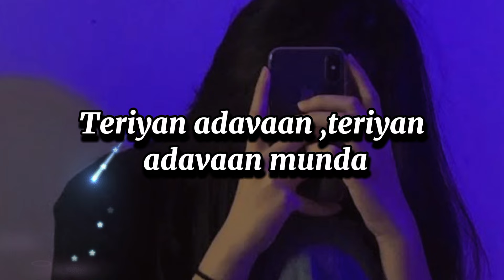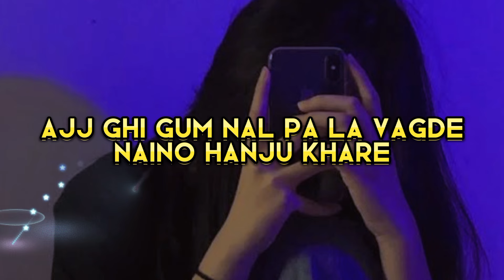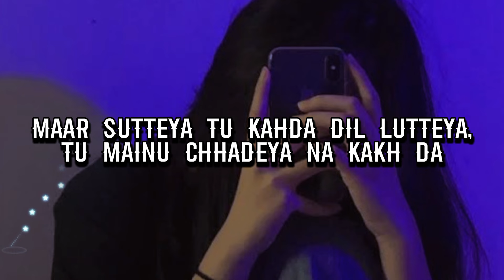With You || AP DHILLON || Lyrics Video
Singer-Ap Dhillon ✓
Lyrics-Shinda Kahlon✓
Video-AP Dhillon✓

©if any producers or label has an issue with this song or picture please get in contact with me i will delete it immediately.